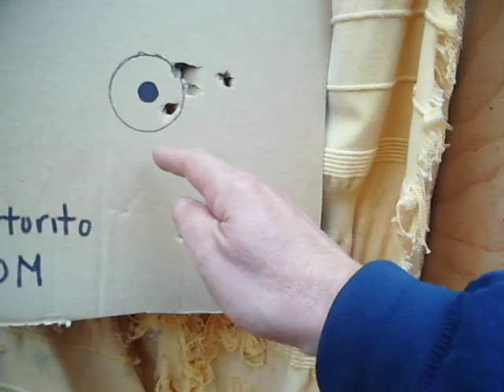failed the 10M badge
this is my last try and I will not persevere any more ... definitely I don't like to compete with myself and fight against the camera ... meanwhile I quit!